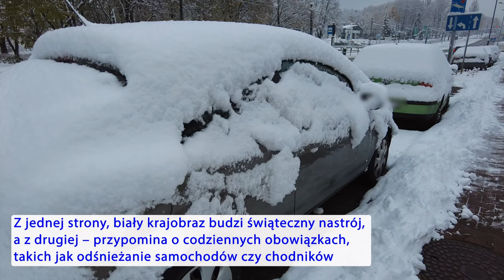Atak zimy w Katowicach 22 listopada 2024 roku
Poranek zaskoczył mieszkańców wielu regionów Polski – krajobraz za oknami pokrył się białym puchem, a termometry wskazały ujemne temperatury. Śnieżne drogi i oblodzone chodniki utrudniły poruszanie się zarówno kierowcom, jak i pieszym. Z jednej strony, biały krajobraz budzi świąteczny nastrój, a z drugiej – przypomina o codziennych obowiązkach, takich jak odśnieżanie samochodów czy chodników. Meteorolodzy przewidują, że już w niedzielę nastąpi ocieplenie, które może sprawić, że biały puch zniknie równie szybko, jak się pojawił.